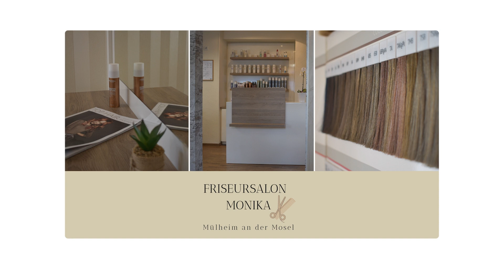Friseursalon Monika | Friseursalon in Mülheim an der Mosel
Bereits seit über 65 Jahren sind wir ihr Friseur für die ganze Familie.
Unser Salon befindet sich im Herzen Mülheims an der wunderschönen Mosel.
Kommen Sie vorbei uns lassen Sie sich in familiärer Atmosphäre von unserem geschulten Team verwöhnen.

Friseursalon Monika
Hauptstraße 29
54486 Mülheim an der Mosel